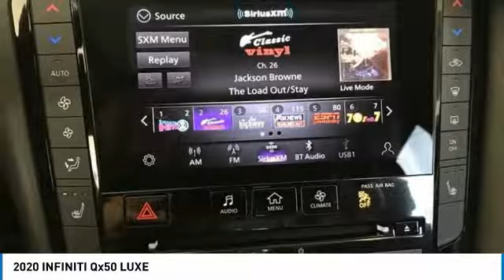2020 INFINITI Qx50 QX107030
2020 INFINITI Qx50 LUXE

Red Noland Auto Group
990 Motor City Drive
Coloroda Springs CO 80905

Recent Arrival! INFINITI QX50 AWD LUXE Backup Camera  AWD  Heated Front Seats  Navigation Package. 22/28 City/Highway MPG